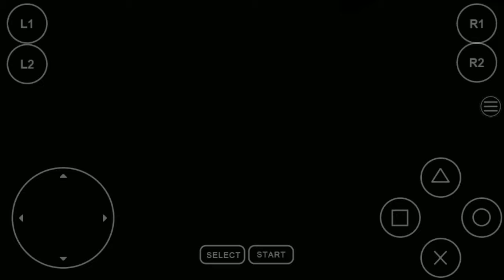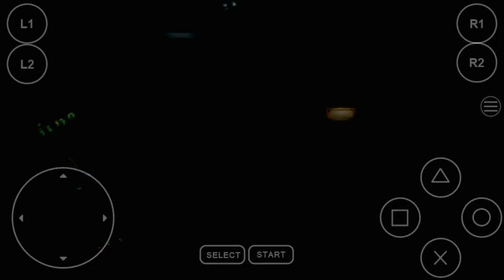Dino crisis : parte 16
Nulla da dire.